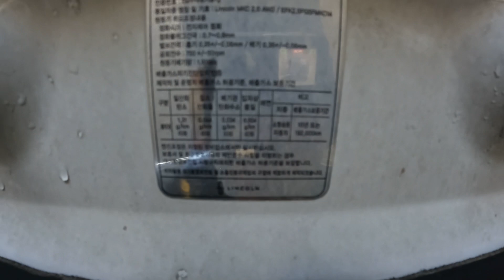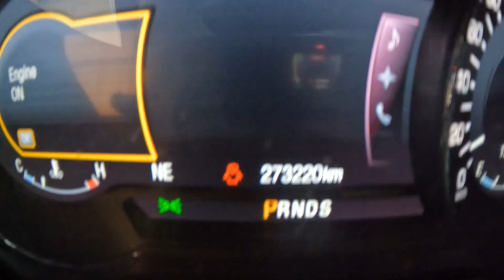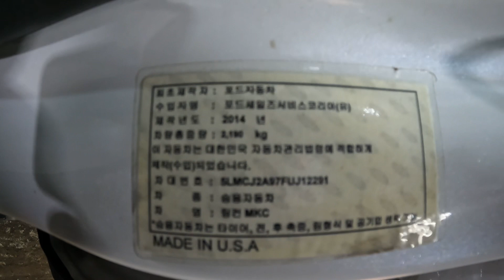12291 lincoln mkc 2015 gasoline 273,220 km